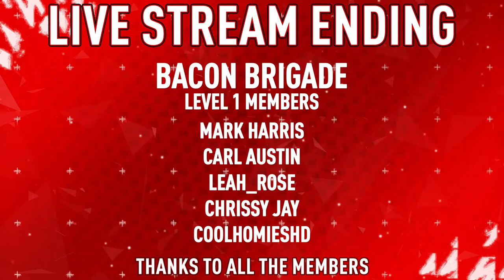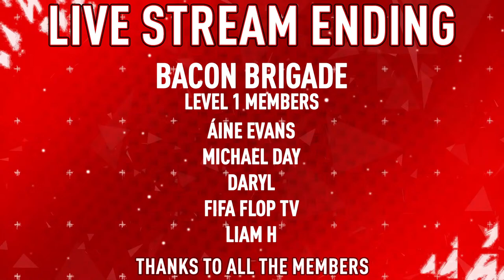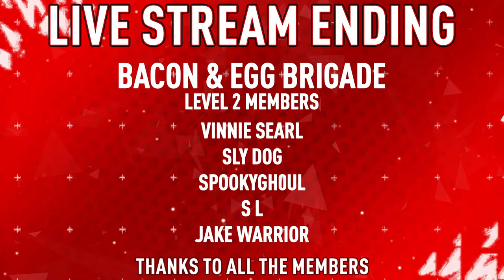RULEBREAKERS PROMO PACK OPENING 6PM UPDATE 🔴 LIVE FIFA 23 FUT Ultimate Team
New Rulebreakers Promo FIFA 6PM Content update for 14th October 2022 checking out the new objectives, SBC's, player releases and more.  New promo packs, upgrade packs etc.